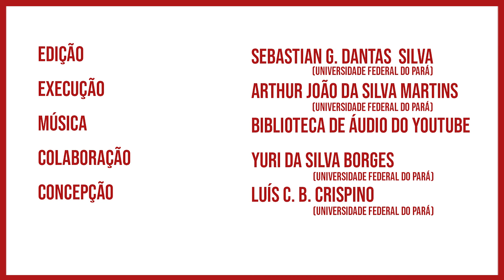Experimentando: Lançamento Oblíquo / Projectile Motion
Vídeo produzido pelo Laboratório de Demonstrações da UFPA com o objetivo de dar suporte ao experimento denominado "Lançamento oblíquo", disponível no link

Experimento executado por Arthur João da Silva Martins e filmado por Yuri da Silva Borges, que são graduandos em Física pela UFPA e bolsistas/colaboradores do Laboratório de Demonstrações.